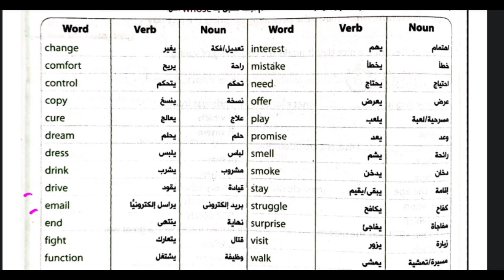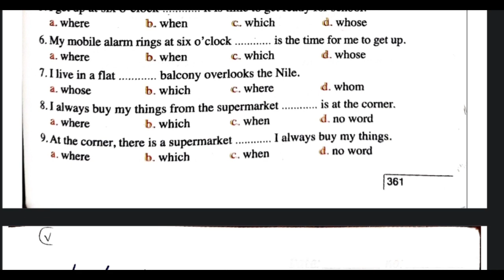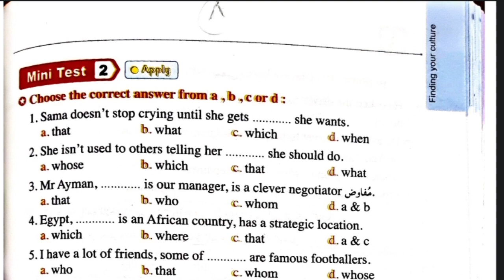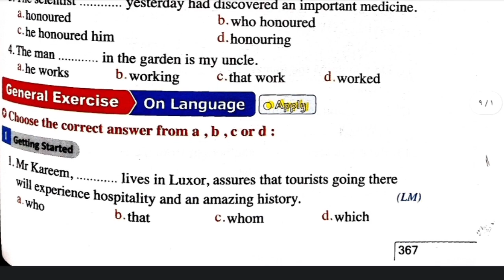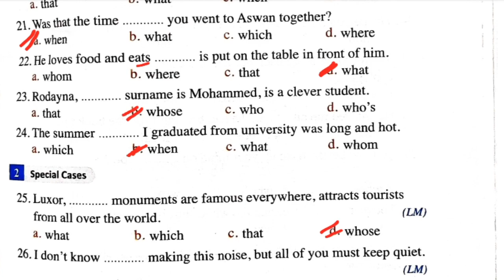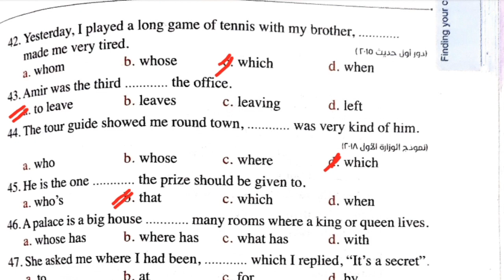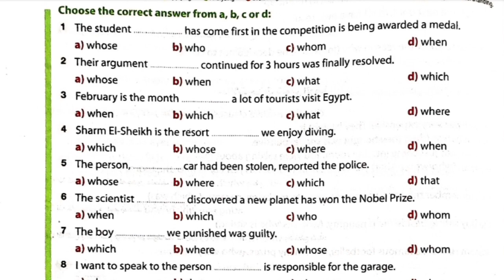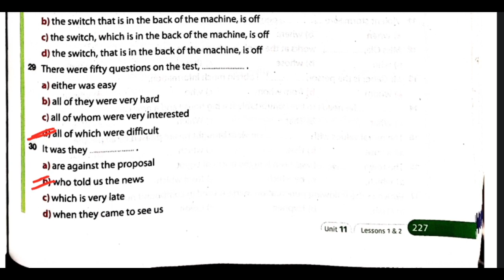شرح جرامر unit 11 تالتة ثانوي وحل التدريبات من كتاب جيم و المعاصر (ضمائر الوصل) رابط الدرس pdf⬇️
شرح وحل جرامر الوحدة ١١ تالتة ثانوي من كتاب جيم و المعاصر

قائمة التشغيل الخاصة ب الصف الثاني الثانوي

فيس بوك

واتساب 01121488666